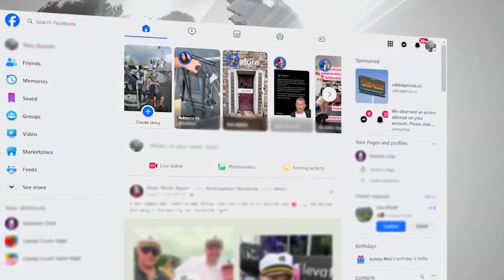Mark Zuckerberg says META was pressured by White House to censor COVID-19 related content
The Biden administration is brushing off the accusation.